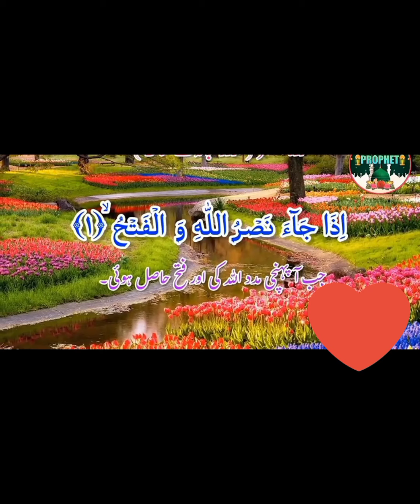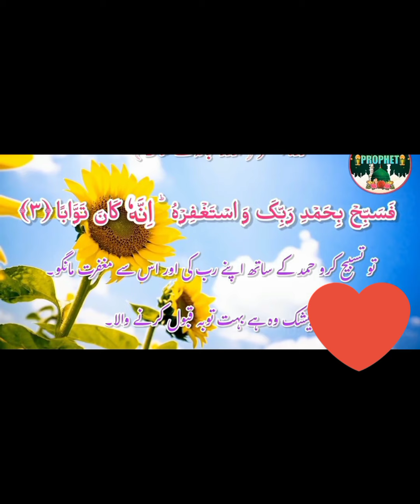Surat Fath with Tajwed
Surat Fath with Tajwed ‎@salsabeelquran [14/06, 1:43 am] Dil

[14/06, 12:00 am] Dil
[14/06, 12:01 am] Dil

youtube vdieos
youtube learning education
learning quran with tajwed
Learning quran o hades education
learning masail quran o hades
future of Islamic Education
free quran education
qurani alfaz
Muslim teachers
islamic information
islamic channel
islamic shorts vdieo
kids madani channel
duniya fani
ameer ahle sunnat
madani channel
haji abdul habib attari
kids madani channel
live madani channel
imran Khan
maaz safder
haji shahid attari
haji imran attari
[18/06, 2:58 pm] Dil
# loveislam
emotional Toba status
new Toba status